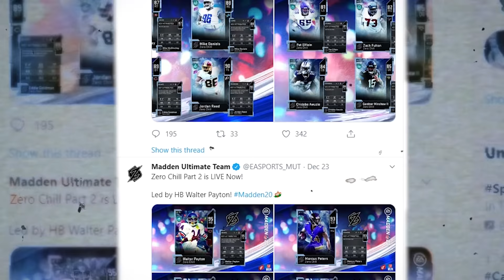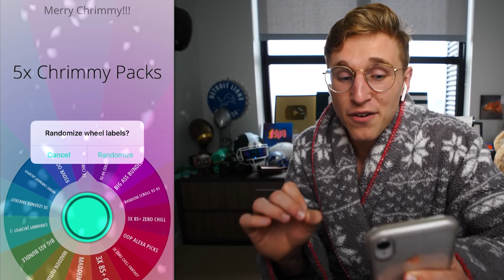This Playoff Game Was INSANE... Wheel of MUT! Ep. #40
wheel of mutskis - the christmas special. hope your christmas was amazing gentlemen, and this episode was absolutely insane, so this should be an excellent end to your christmas. enjoy!